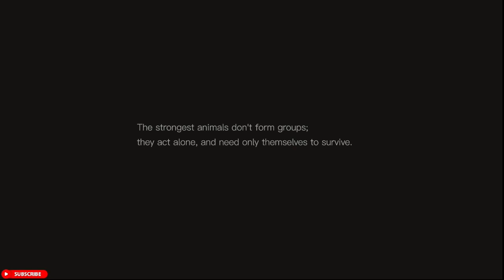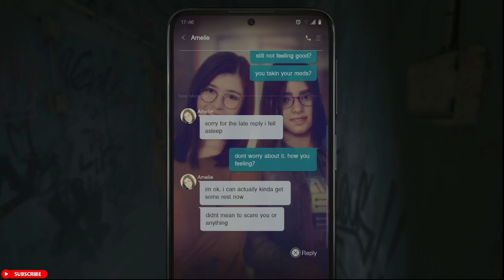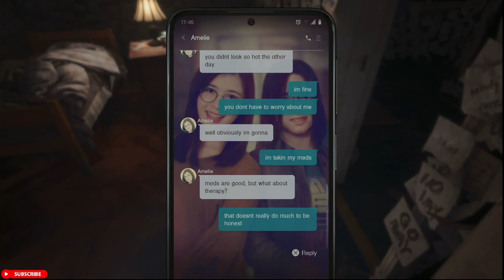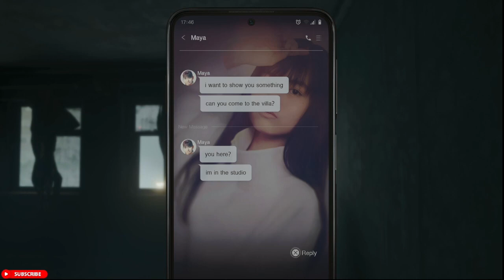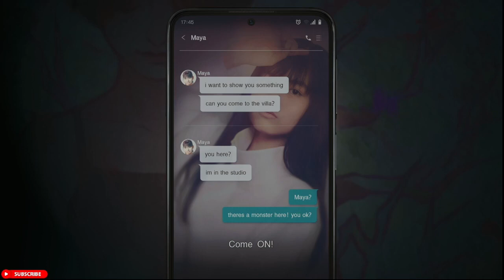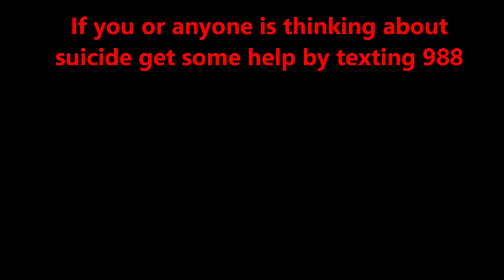Silent Hill The Short Nessage Part 1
Maya's life is turned upside down when she receives a mysterious message from Silent Hill. What secrets will she uncover in this new Silent Hill? Watch to find out!

Mayfield-Tv -Inspiring People - A Memory Video Journalist

Welcome to Mayfield-Tv!

🌟 Glutaric Aciduria Type 1 Story Time: Join me as I share powerful, inspiring stories about living with glutaric aciduria type 1. Our community is a source of support, awareness, and strength for those affected by this rare condition.

📱 App Reviews for Disabled People: Discover the latest and most accessible apps for individuals with disabilities. I take you through detailed reviews and tutorials to help you make the most of technology for improved accessibility and convenience.

🎮 Let's Plays and More: Dive into the gaming world with thrilling Let's Play sessions and discover more engaging content to keep you entertained. Whether you're a hardcore gamer or a casual player, there's something here for you.